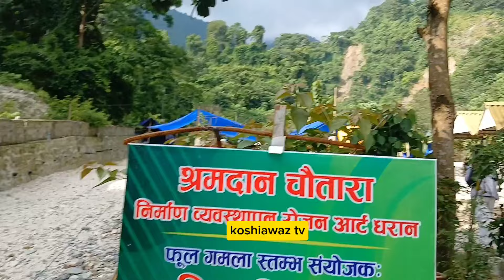मेयर साम्पाङले भोलि बोलाको निशाने ट्याङ्कीमा बाढीले छोएछ, कमला दिदीले तुरुन्तै खाजा Harka Sampang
घुम्नेको भीड, पुलिस स्कुलका विद्यार्थीको ठूलो समूह किन आए ? भोलि यो स्थानमा काम, श्रम संस्कृति पार्कमा भीड, पुलिस स्कुलका विद्यार्थीको लर्को